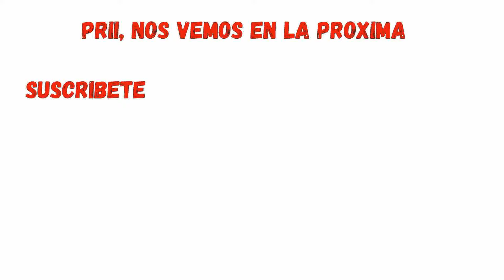Alo Carnaval - Diego la too - Samir Guerrero - DeLa King - Latin Production (Critica/reacción) )